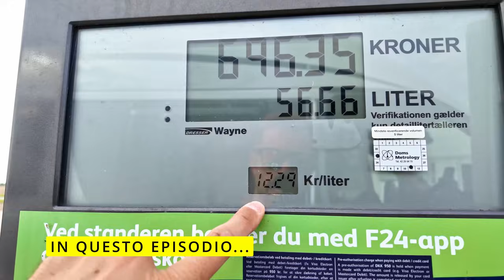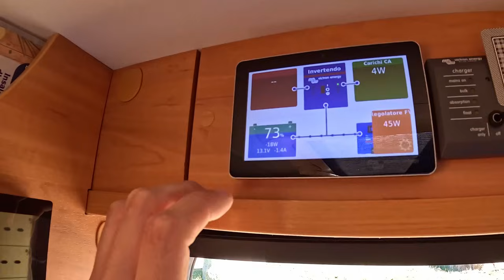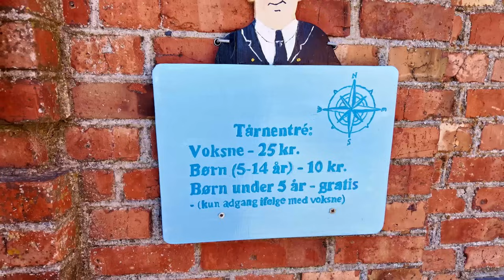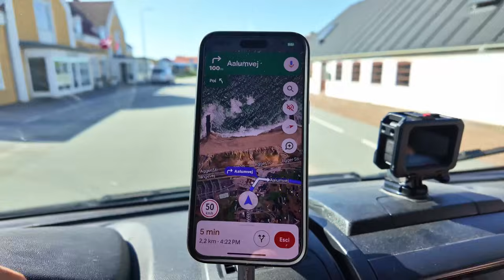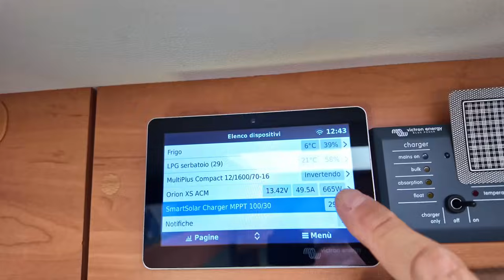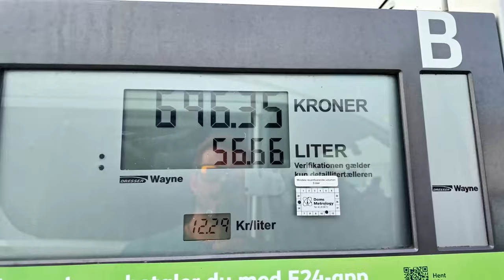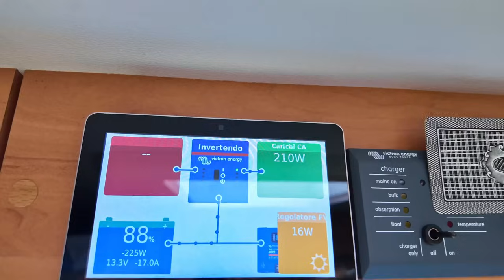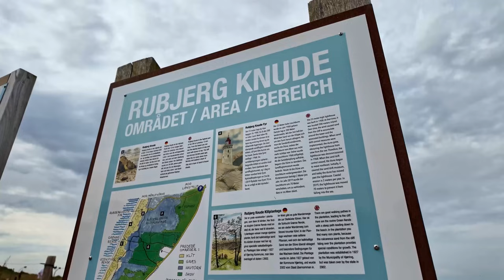SOSTA LIBERA da PAURA 🤯 VIAGGIO in CAMPER 🇩🇰 DANIMARCA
🚐 Ep. 122 -  Cerchiamo di trovare posti per la sosta libera qua in Danimarca ma abbiamo qualche difficoltà 😵 niente di impossibile però capiamo il perchè e godiamoci panorami da paura in viaggio con il camper 🚐
👉 Siamo Andrea, Claudia & Mac,  Amiamo Viaggiare con il nostro Van scoprendo nuovi posti e vivendo la natura...

🔥 IL NOSTRO AMAZON SHOP